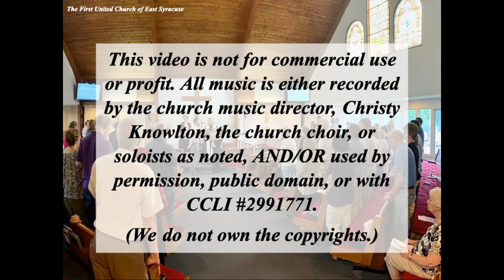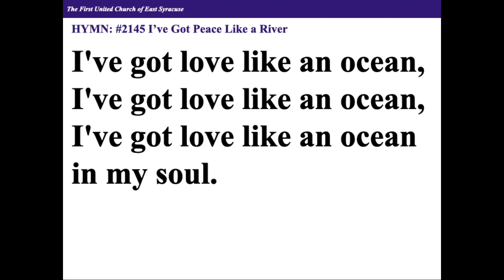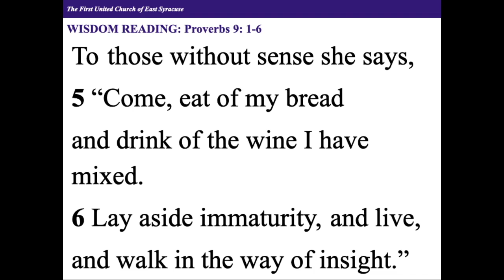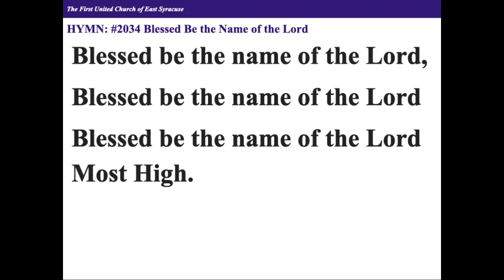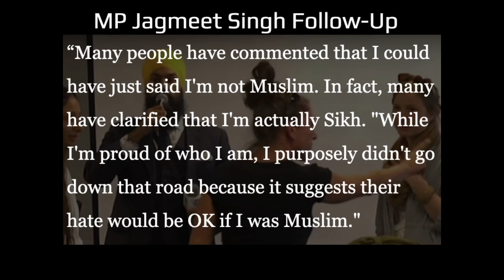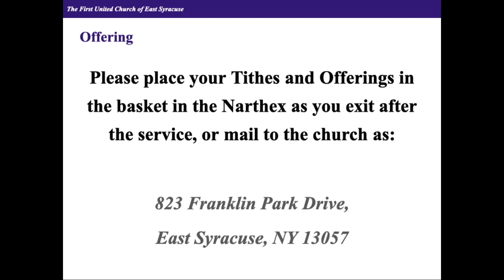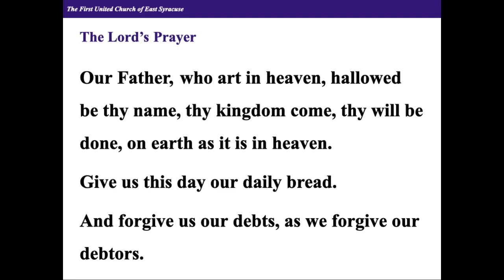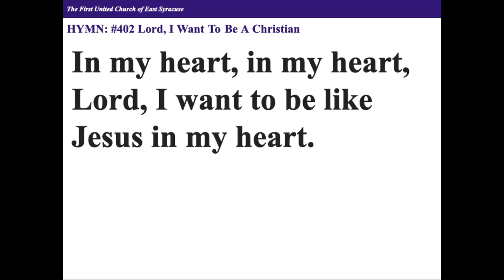8/18/24 Worship Service